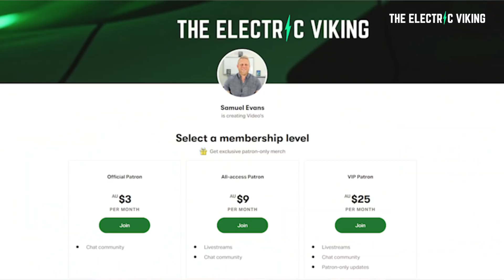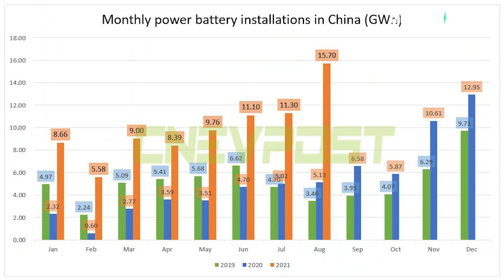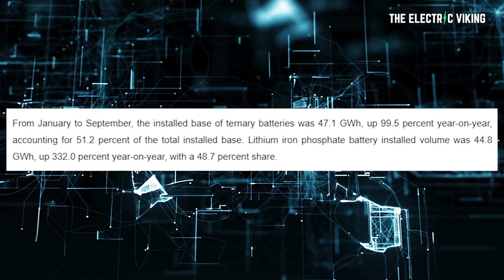The battery chemistry of the FUTURE - hidden in plain sight